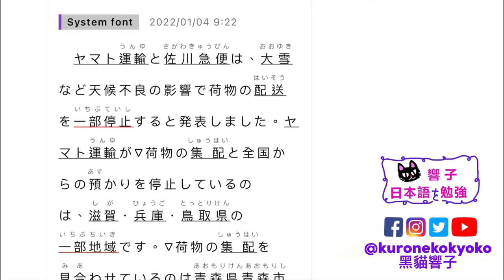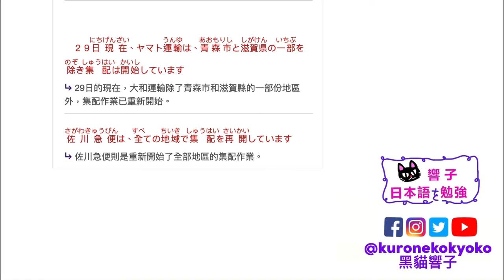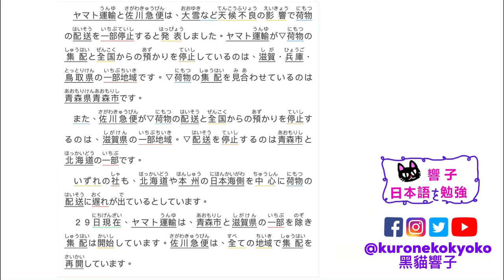日本新聞 每天一篇 ｜學日文 日本文化｜自學日文 香港｜黑貓響子 #2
2022/01/04
大雪の影響宅配便の配送一部地域で停止
SOURCE：Easy Japanese

00:00-00:42 開場
00:42-01:42 日文朗讀
01:42-08:42 中文版
08:42-09:42 完結

週四上載自他動詞篇～
週五上傳PODCAST分享日本文化、故事、歷史、生活等